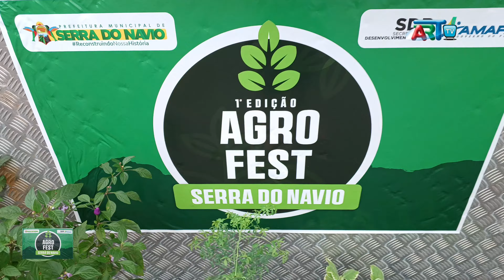Agro Fest 2024/Serra do Navio Ap. Parte 2.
Art Tv com Sérgio Lacerda no Agro Fest. 04 2024. Serra do Navio Ap